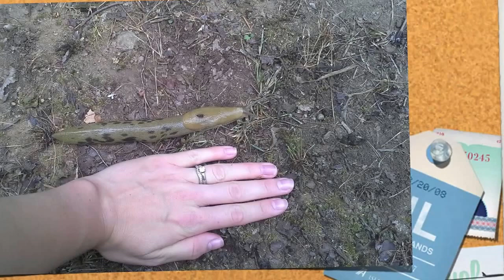Slugs and Snails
A brief intro to the fascinating world of slugs and snails.

dontfearthewild.blogspot.ca
(Discovering Little Marvels of the Fraser Valley)